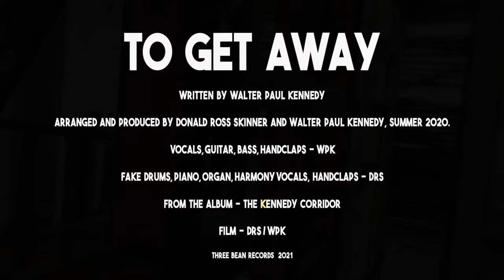WALTER PAUL KENNEDY - TO GET AWAY